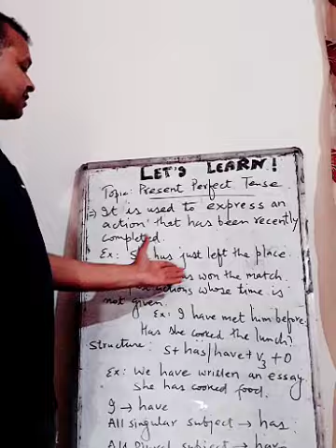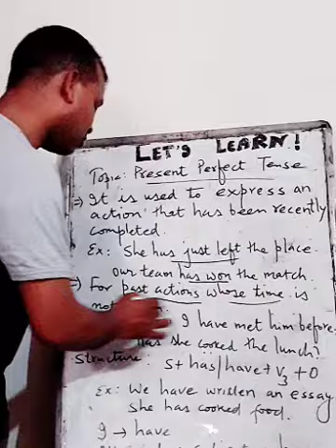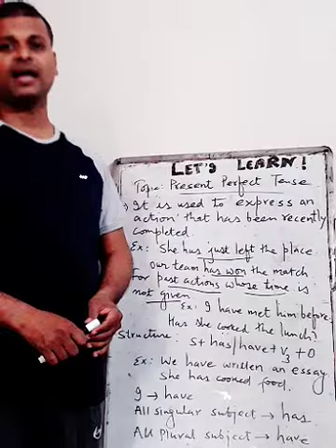Present Perfect Tense Part 1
Tense/Present Perfect Tense, definition, Structure, Example, Uses